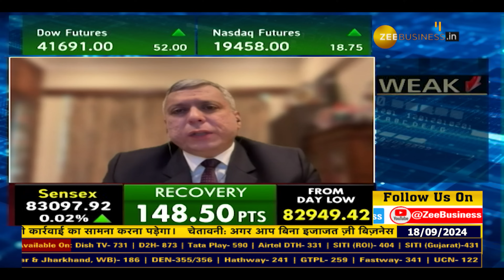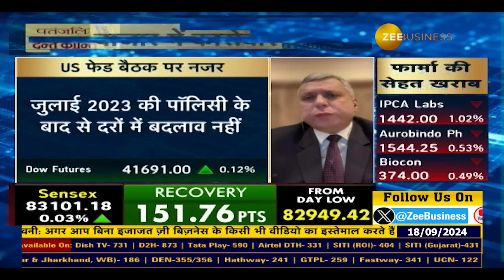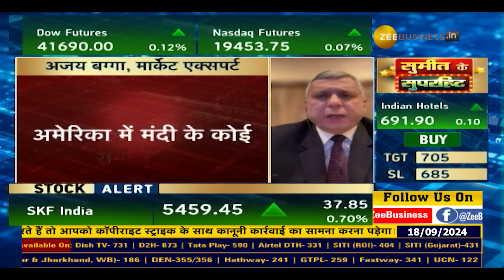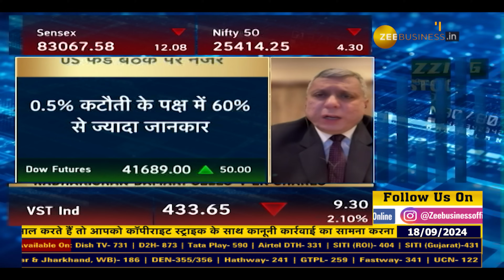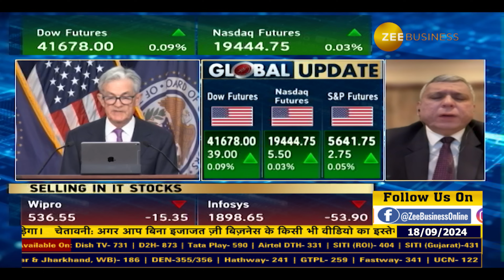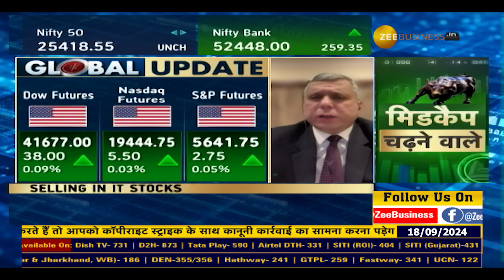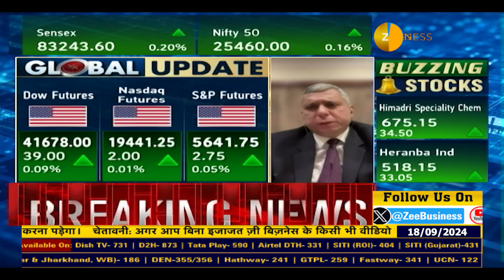How Much Will the Fed Cut Rates? 0.25% or 0.5%? Expert Ajay Bagga Weighs In!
ब्याज दरों में कितनी कटौती करेगा FED?, 0.25% या 0.5% कितनी होगी कटौती?, ब्याज दरों में कटौती के बाद कितना गिरेगा बाजार?, महंगाई और ग्रोथ को लेकर क्या बोलेगा FED?, आगे और कितनी रेट कटौती की संभावना?, जानिए मार्केट एक्सपर्ट अजय बग्गा की राय